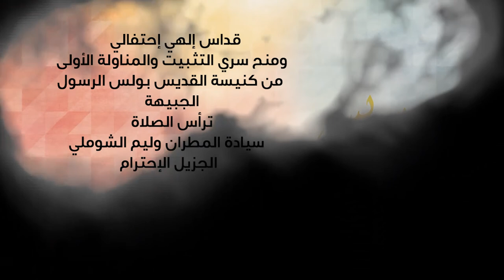نورسات الأردن: قداس الهي ومنح سري التثبيت والمناولة الاولى الجبيهه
قداس الهي ومنح سري التثبيت والمناولة الاولى الجبيهه
من كنيسة القديس بولس الرسول الجبيهة
ترأس الصلاة المطران وليم الشوملي
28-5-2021